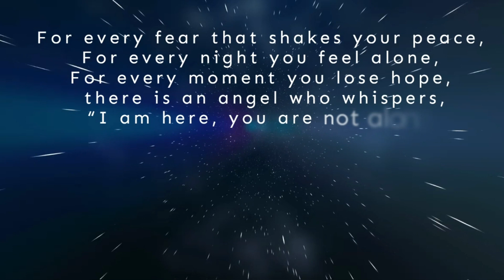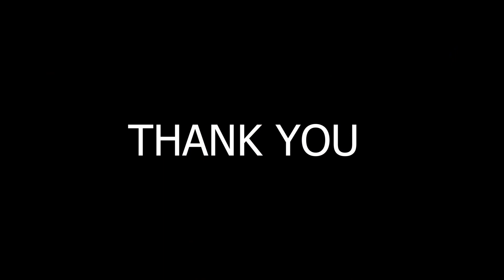EPIFANIO '23 - Dance – III T&J @ SHIS Marthandam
For every fear that shakes your peace, For every night you feel alone, For every moment you lose hope, there is an angel who whispers, "I am here, you are not alone". Let's set aside our worries for a moment and immerse ourselves in the dance of angels, for angels aren't in heaven, they walk among us.
Enjoy the Splendid Performance by the Grade - III Topaz & Jade